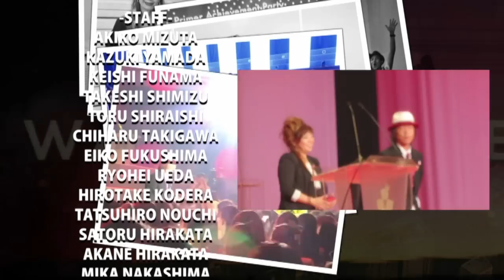藤井弘樹ダブルダイヤモンド達成ラリー告知動画